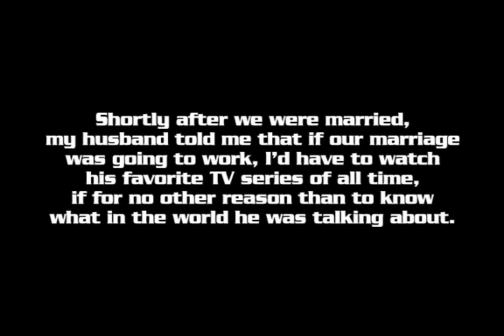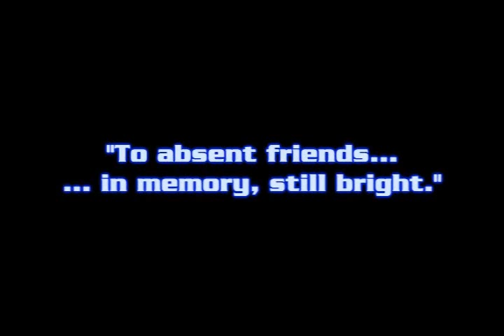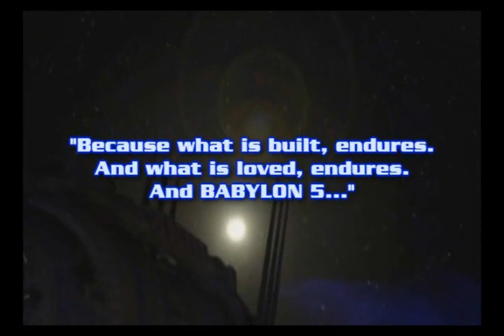Babylon 5 - Tribute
Fourteen videos and still going strong!

A while back, ever since my husband actually got me into BABYLON 5, I'd wanted to do a video to it, but had no idea how to go about it.  I really wanted to convey that sense of wonder I'd had when I first started watching it, but couldn't think of music to do it justice.

Then I tripped over a piece of music I hadn't heard in YEARS, and realized that "Eric's Theme" from the film CHARIOTS OF FIRE worked absolutely MARVELOUSLY for B5.

To help narrow down which clips I should use, I turned to the Babylon5 LiveJournal community and asked their advice; they rose magnificently to the occasion with suggestions, and a few weeks later, this was the result.  I took great pride in their responses afterwards - apparently I had some of them sobbing their eyes out, while the rest couldn't wait to go back and rewatch the whole series.

To warn you, the intro of the video deals with how I was introduced to B5. You might relate... then again, you might not.

Like my other videos, this one is tagged as Samuraiko Productions, for those who follow my work. Enjoy!

(If you like my stuff, swing by the SAMURAIKOPRODUCTIONS.COM website for more videos that YouTube doesn't control.)

Footage from the TV series BABYLON 5; music is "Eric's Theme" by Vangelis from CHARIOTS OF FIRE.